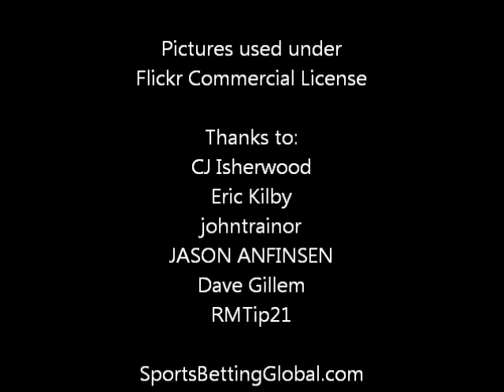Hawks at Heat Betting Preview - Trends and Odds, March 12, 2013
One good game in the NBA to keep an eye on tonight is the matchup between the Atlanta Hawks and the Miami Heat. For tonight's game, the Heat are listed as a 10 point home favorite. The over/under is set at 197 points.